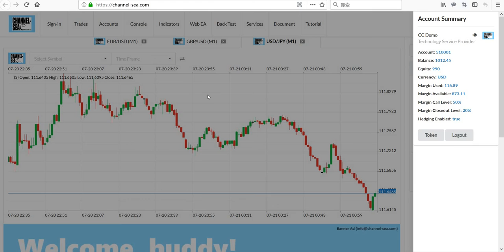Run Trading Robot on Browser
We are very glad to introduce our new Non-MT trading platform for you.

It's an alternative option instead of trading via MT4/MT5.

Features:
1,EA on browser(Mobile browser is also available),
2,Multiple accounts(potentially applying for MAM/PAMM)
3,Trade arbitrage
4,Access liquidity provider via FIX API(No need to install FIX bridge plugin)
5,Trade via Restful API

We have 6 liquidity providers to connect.
We help new brokers to build their trading platform.
If you have interest in cooperating with us, let's talk more details about that.